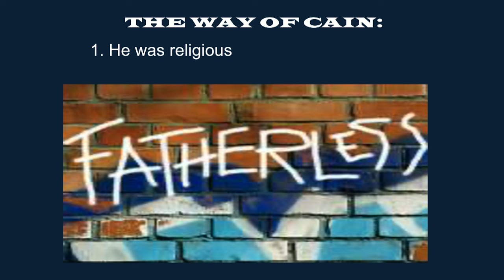Highlight: The Way of Cain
Torah Portion:
פ ָּר שַׁ תָּבְּ הַׁ רָּ
Behar
“On the Mount”
Leviticus 25:1-26:2
Jeremiah 32:6-27
Luke 4:14-22

The Way of Cain:
Ephesians 5:26-27
Jude 1:11-12
Genesis 4:8-10, 12-13
1 John 3:11-12
James 1:27
Galatians 5:19-21